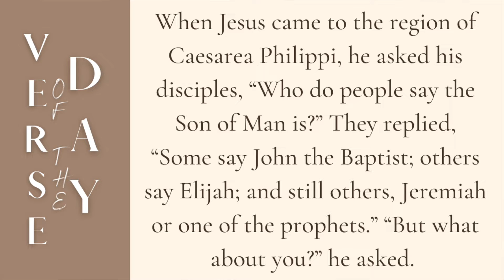Questions | 5 Min Daily Devotional | May 27, 2022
• Christian Non-Fiction and Devotionals

00:00 Welcome
00:08 Verse of the Day
00:39 Message
04:12 Prayer
05:06 Close